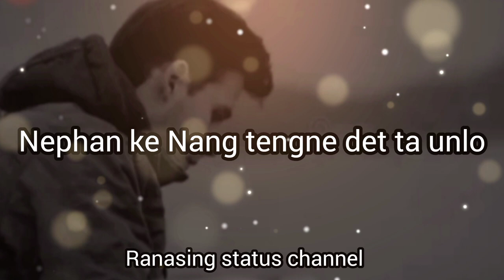Nang ning kehang pen ke 😒🥺 Nang call ke lo kaike ta 😒//// karbi whatsapp status.......